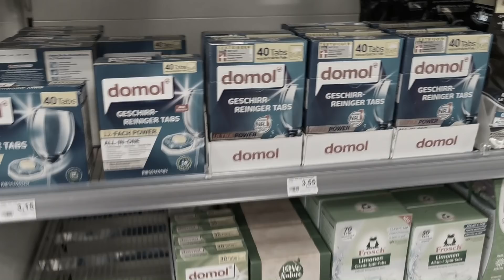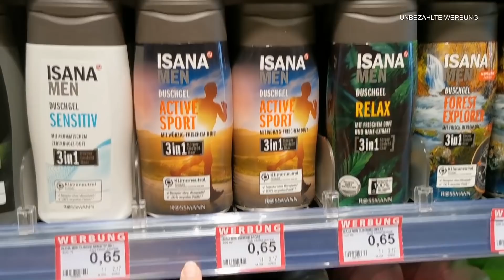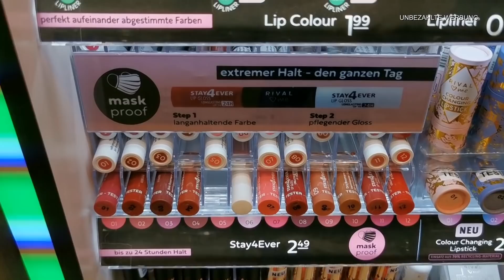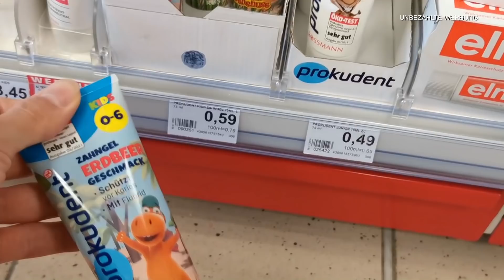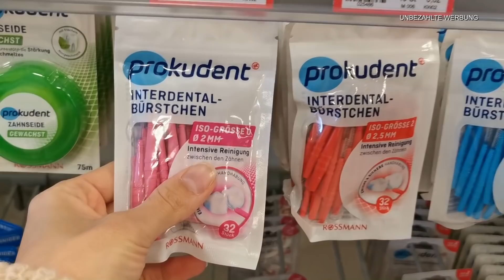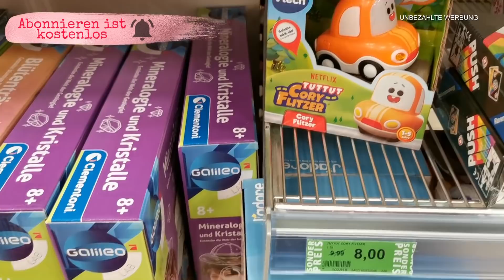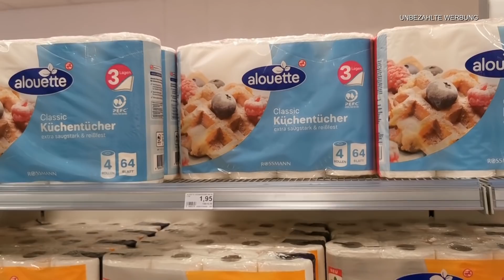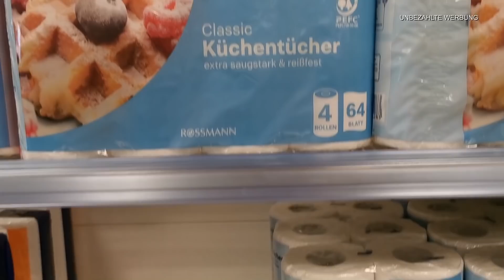ROSSMANN LIVE HAUL | ROSSMANN AUSBEUTE | ANGEBOTE | DROGERIE HAUL | DM HAUL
ich hab heute einen Rossmann Live Haul + normalen haul für euch ich wünsche euch viel Spaß beim anschauen .

MEIN HYLA KANAL:
lisaschnapa_home

Lisa R.
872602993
Packstation 120
87600 Kaufbeuren

*Produkte die ich täglich nutze :
Mein Handy :
Mein Schnittprogramm:
Tablett von den Mädels:
Mein Trockner:
Mein Hula Hoop Reifen:
Mein Laptop :
Unsere Alexa :

*1 Kostenlosen Monat bei  Amazon Kids+ (FreeTime Unlimited) :

*30-Tage-Test-Mitgliedschaft bei Amazon Prime kostenlos: